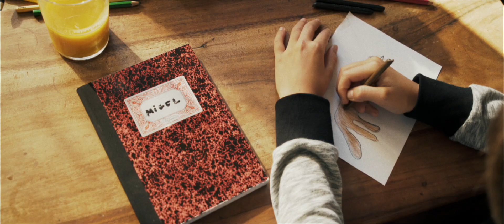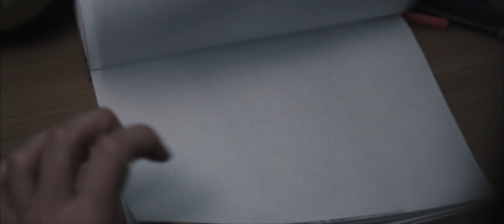Shortfilm - Habla en el silencio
Recorded with Sony A7sII. Edited and graded in Final Cut Pro X.

Director: Claudia Bolte
1st assistant: Míriam Seguí
Production: Nidia Martín
Director of Photography: Guillem Costas
Art: Júlia Saura
Sound direction: Julià Taberner
Sound: Carlos Espinoza
Script: Ainoa Quintana
Camera: Toni Bach
Gaffer: Ferran Higuerelo
Electrician: Saia Arroyo
Makeup: Yasmina Tenorio
Making of: Cri Jill and Jordi Clopés
Edit: Guillem Costas and Claudia Bolte
Color correction: Guillem Costas
Soundtrack: Glòria Falgueras and Cri Jill